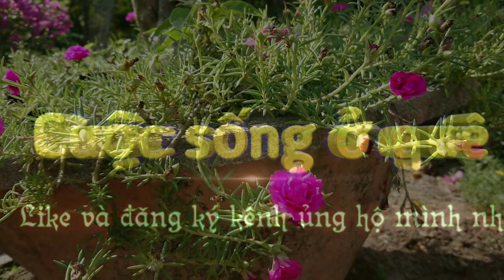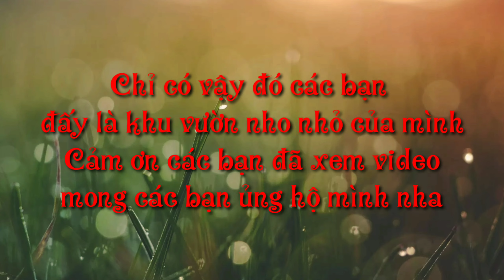Đang giới thiệu về khu vực trồng hoa mười giờ thì phát hiện hoa giấy có hai màu lạ | cuoc song o que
Mình đang giới thiệu khu vực trồng hoa mười giờ của mình thì phát hiện hoa giấy có 2 màu trên cùng 1 hoa các bạn có thấy chưa cho mình xin ý kiến.

© Bản quyền thuộc về cuoc song o que
© Copyright by cuoc song o que 👉 " Do not Reup"